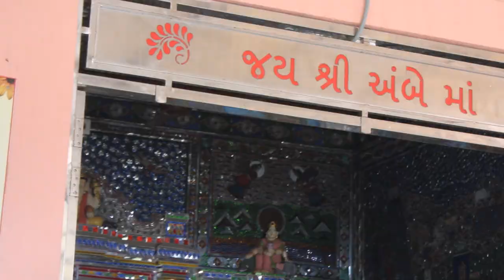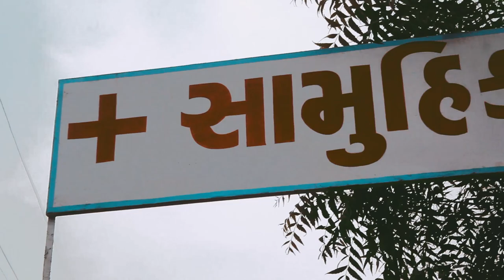Adalaj village cinematic shoot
hey guys ! WATCH OUR NEW CINEMATIC WORK
LOCATION    :  Adalaj village
SHOOT BY    : Viswas Solanki / Basat Ali Saiyad / Arbaz Khan
EDIT BY         :  Viswas Solanki